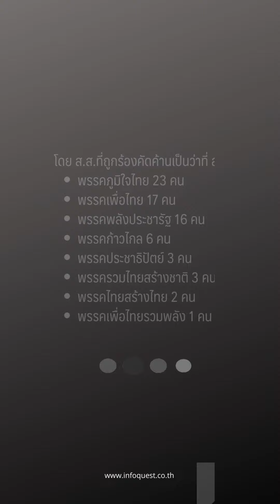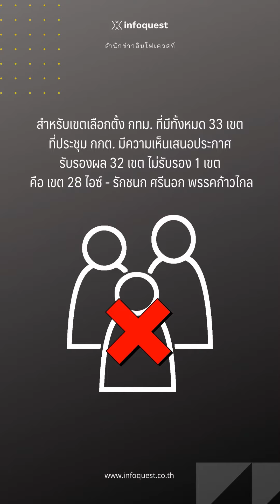เอกสารหลุด! พบ 71 ว่าที่ ส ส ถูกร้องเรียน ภูมิใจไทยมากสุด